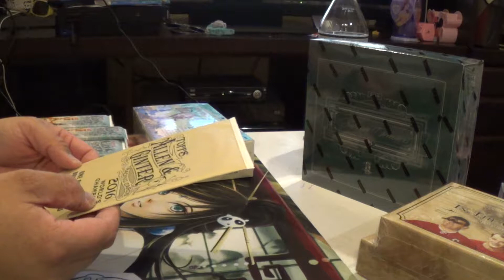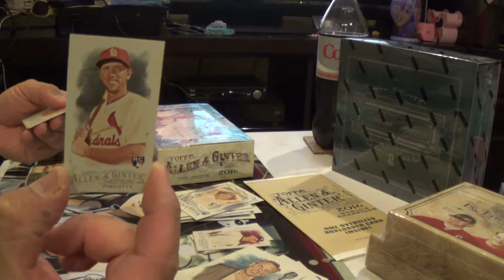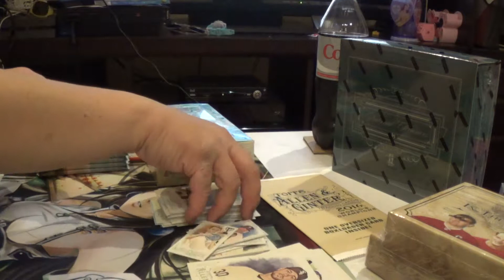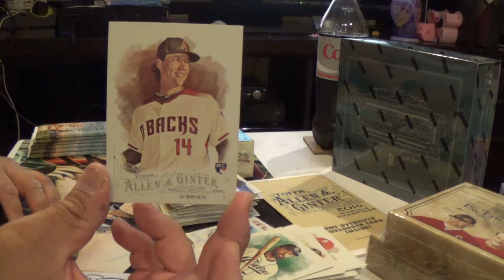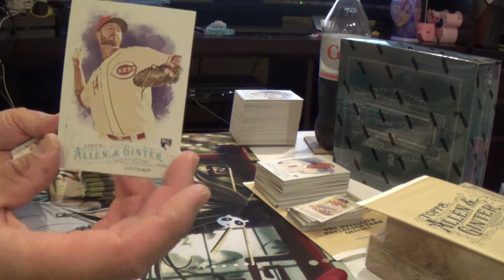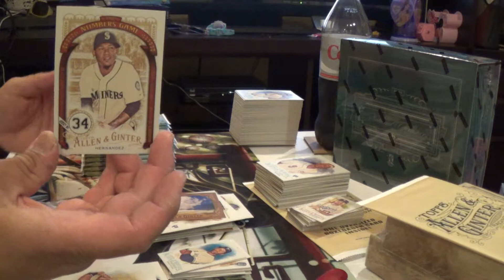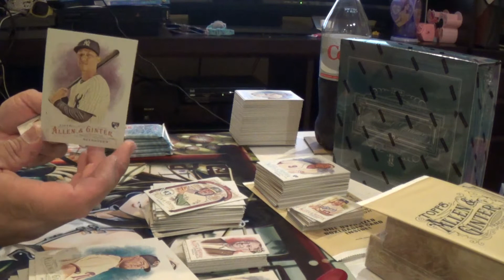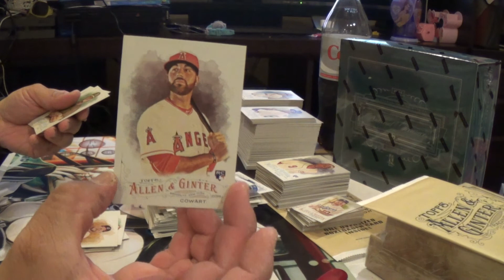2 Boxes of 2016 Allen & Ginter